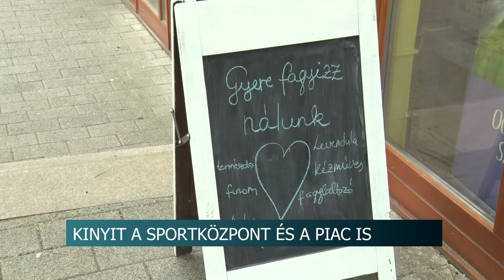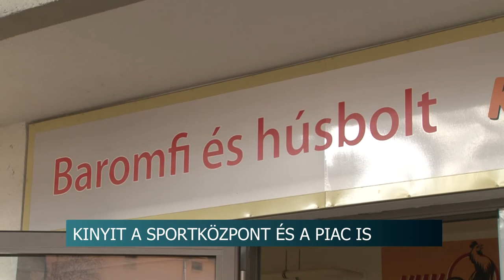Május negyedikétől enyhítettek a vírus szabályokon vidéken, 20200504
Május negyedikétől enyhítettek a szabályokon vidéken, amiket a koronavírusjárvány miatt vezettek be Magyarországon. Szekszárdon is kinyitott a sportközpont, hamarosan a fürdő is kitárja kapuit a látogatók előtt, továbbá május kilencedikétől – szigorú higiénés szabályok betartatásával – a  szekszárdi piac is látogatható. A 65 év felettiek 8 és 10 óra között mehetnek a piacra – jelentette be Ács Rezső, Szekszárd polgármestere.